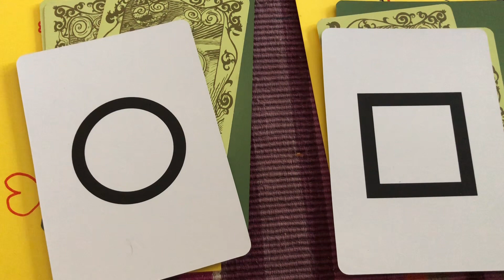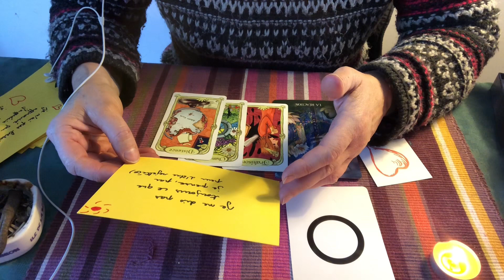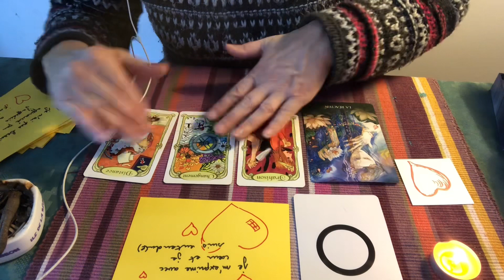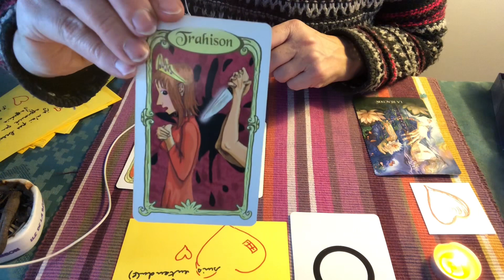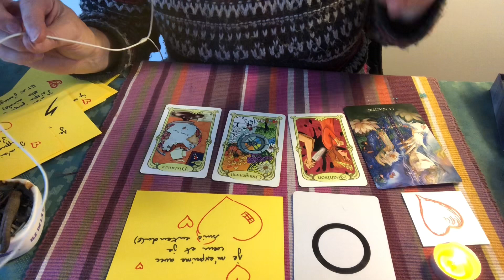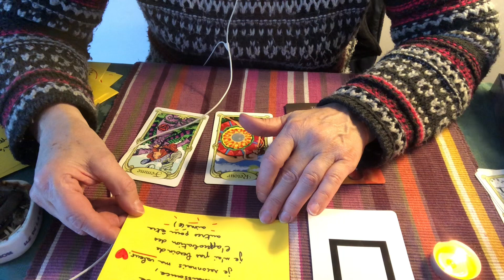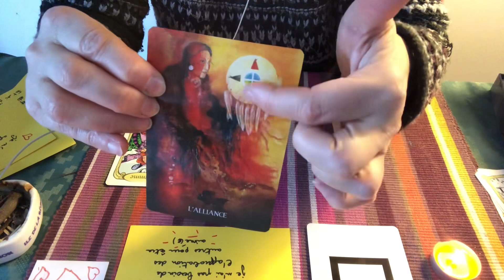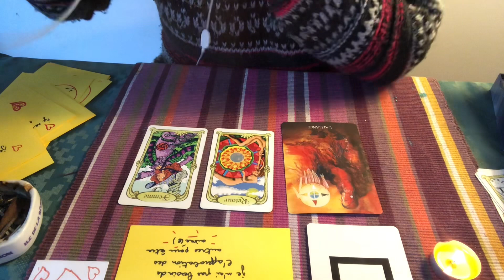Quelle fausse croyance tu dois dépasser pour ton épanouissement ? ☀️🍀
Deux choix sont possibles pour aller vers plus de rayonnement :

Merci pour ton commentaire ou pouce bleue.

Ma boutique Etsy pour plus de cadeaux 🎁 pour soi ou à offrir
- dessin d’âme
- voyage intérieur